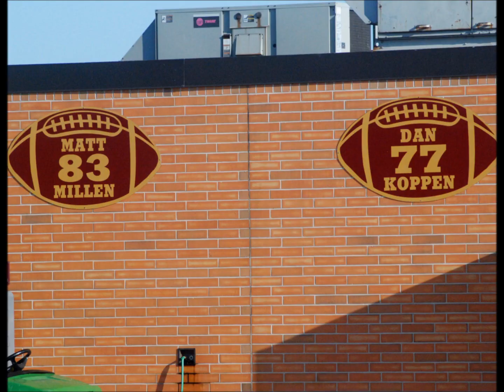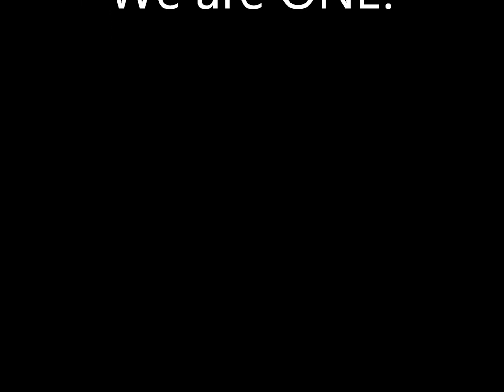Whitehall Football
Football